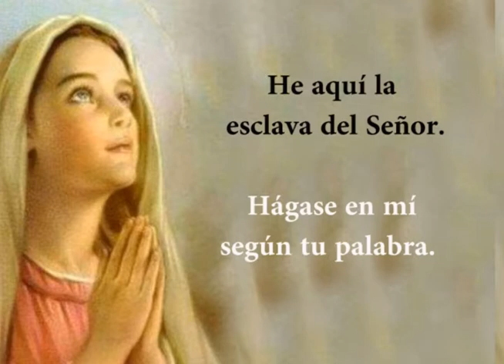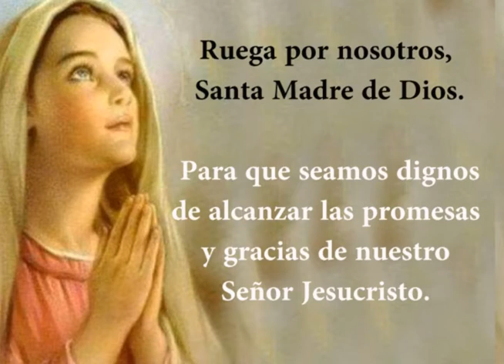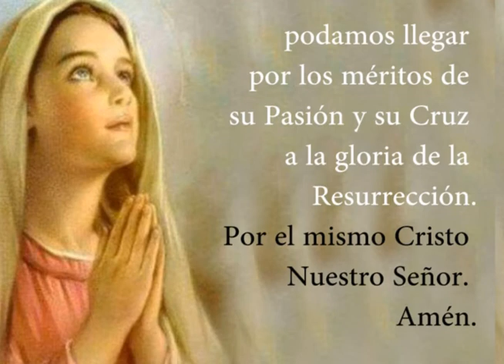El Angelus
El Ángelus recuerda el momento de la Encarnación y Anunciación, cuando el ángel Gabriel le dijo a la Virgen María que iba a ser la madre de Jesús. Desde los primeros cristianos es costumbre recordar este instante en la vida de María. Esta oración se reza al mediodía durante todo el año.

Cabe destacar que el único momento del año donde no se recita el Ángelus es después de la Semana Santa. En ese momento, durante la Pascua de Resurrección, el Ángelus se sustituye por el de la Regina Coeli.  Una oración que recuerda la resurrección de Jesús y que se reza hasta la fiesta de Pentecostés.

La devoción deriva su nombre de la primera palabra del primer verso: “El Angel del Señor anunció a María...” (. Angelus Domini nuntiavit Mariæ…). La indulgencia de 100 días por cada recitación -con indulgencia plenaria una vez al mes- fue concedida por Benedicto XIII, el 14 de septiembre de 1724.